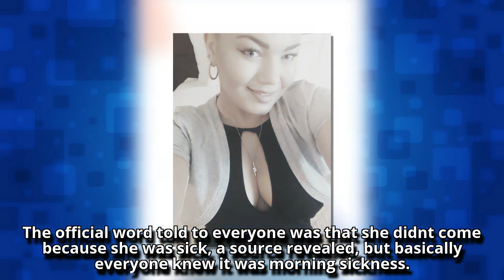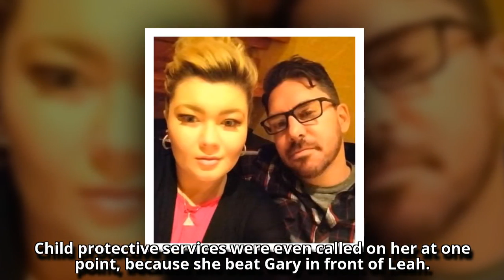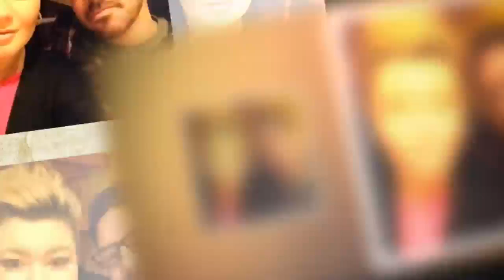AMBER PORTWOOD PREGNANT WITH SECOND CHILD!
Amber Portwood is pregnant with her second child -- her first with her boyfriend of three months, Andrew Glennon. Get all the details here!